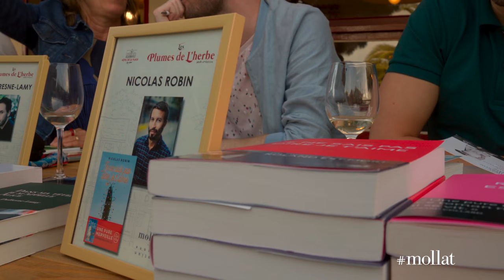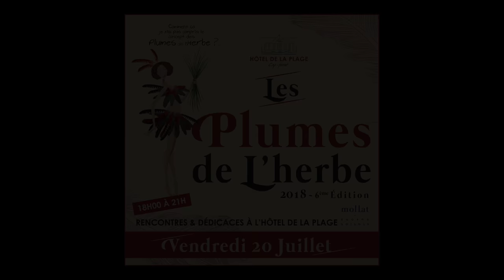Les Plumes de l'herbe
Retour en images sur l'édition 2018 des Plumes de l'Herbe : la rencontre avec une vingtaine d'auteurs et d'illustrateurs, au cœur de l'été, sur la terrasse de l'Hôtel de la Plage, au Cap Ferret.